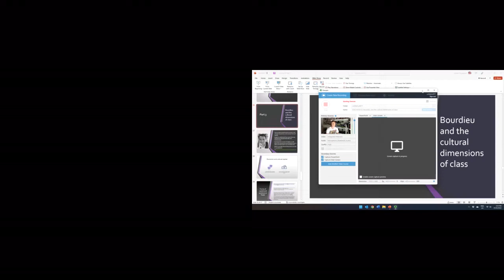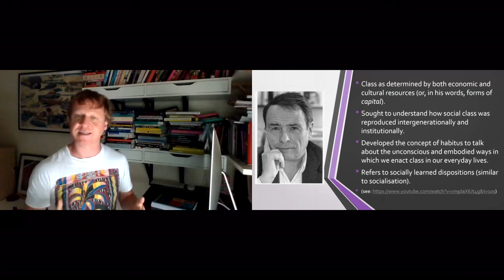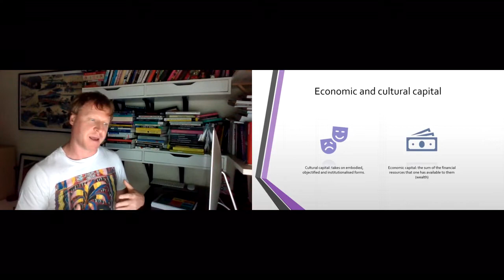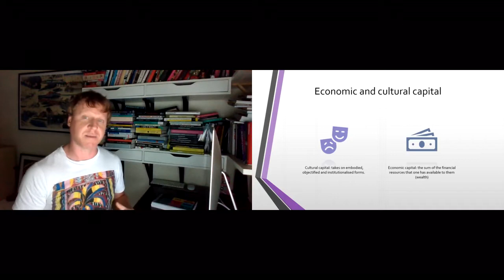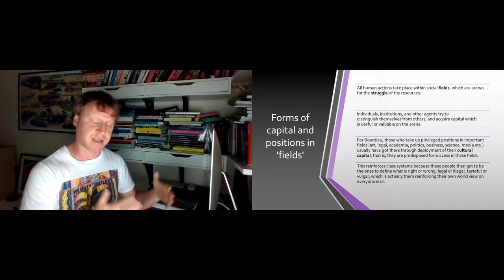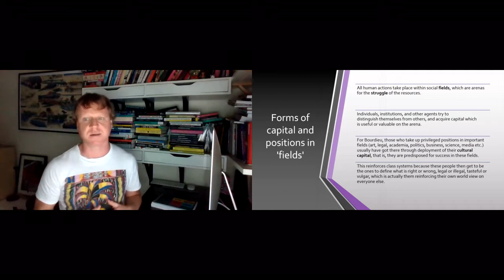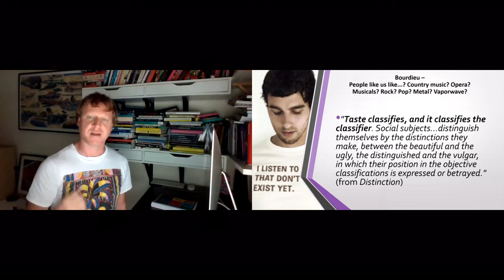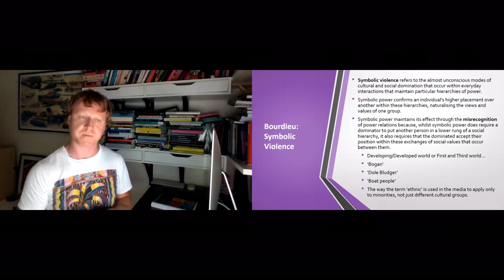8.3 Bourdieu and the cultural dimensions of class